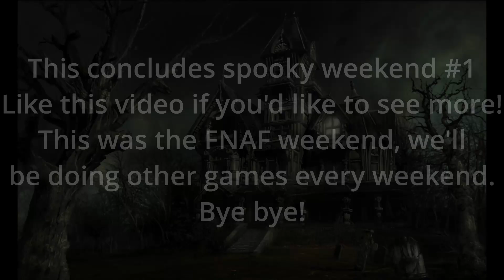GO AWAY PLEASE!!! | 👻 Spooky Sunday #1 👻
I make gaming videos such as Minecraft, Fall Guys, Roblox, Among Us, The Sims, and more! Hope you enjoy everybody!